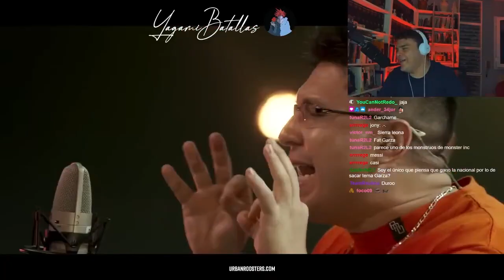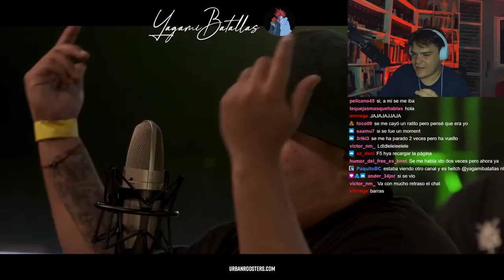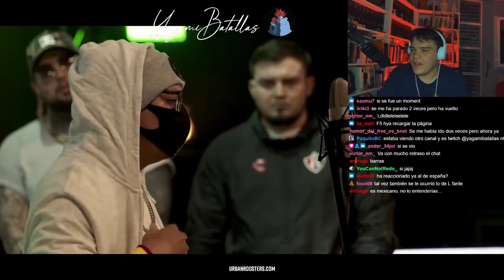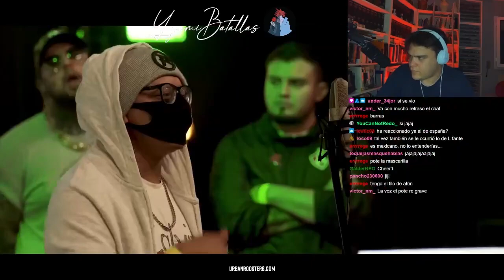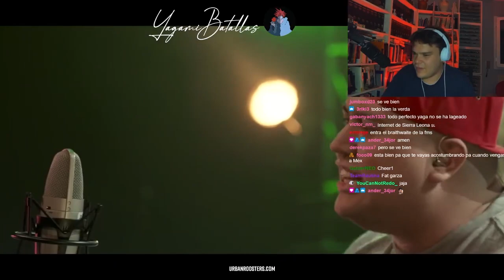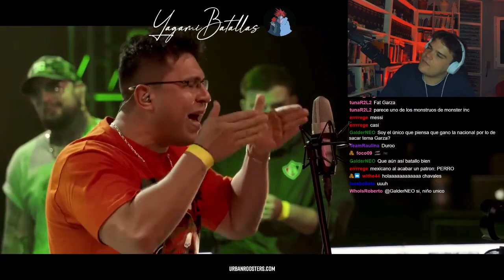¡ESPECTACULAR RC! 🥵 I REACCIÓN CYPHER FMS MÉXICO 🏆